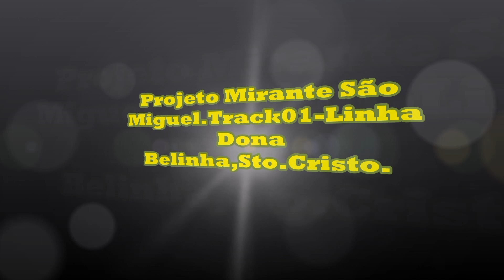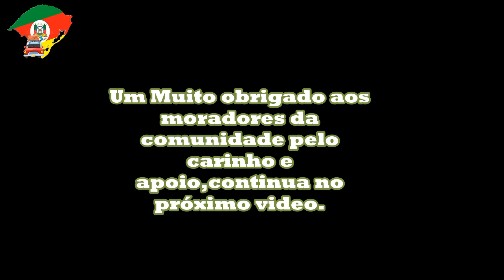Track 01- Projeto Mirante São Miguel .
Rs540 e comunidade da Linha Dona Belinha.